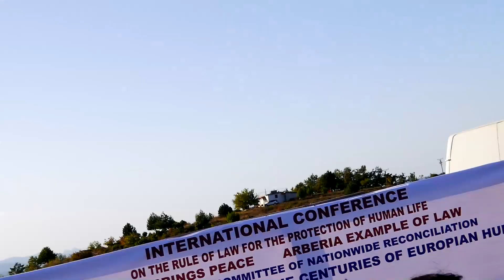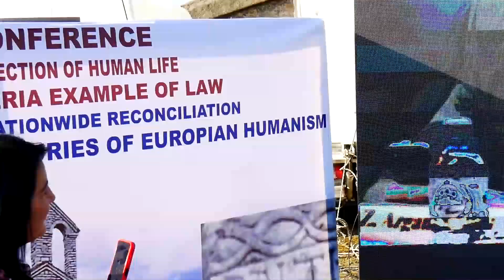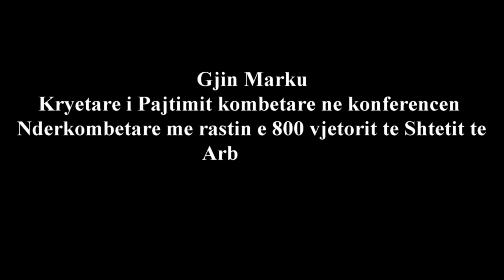Gjin Marku Kryetar i Pajtimit Kombetare